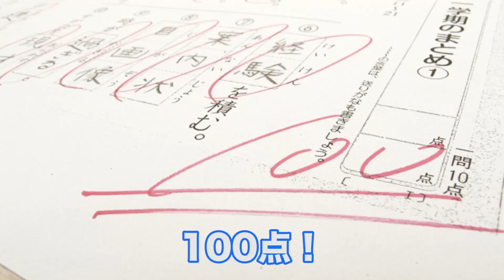【モニタリング】相席ラウンジで色んな男に囲まれたらどうなる？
色んなタイプの男に囲まれました...♡
プライベートでてぃーみきと行くことを誓います。
相席テクもぶっ込んであるので、参考にしてね。

「にたまご」or「てぃーみき」の動画を見た、と受付で言ってくれた方には、シャンパンもしくはワインをボトル1本丸々プレゼント！
この夏に、ぜひ相席しに行ってみてね♡

ID : @oxc4498a

🥚人気動画

🥚愛のラブレターと愛のプレゼントはこちらへ💌
〒103-0012
東京都中央区日本橋堀留町1-1-13 新城ビル　にたまご宛

♫魔王魂